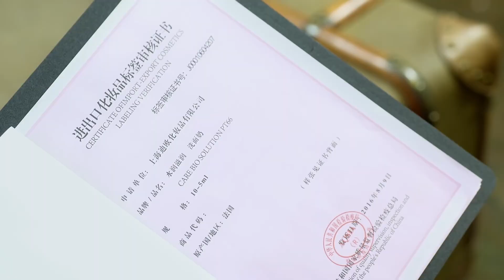心機女當眾裝可憐，以為能得到大家的同情，下秒卻丟人丟更大了！